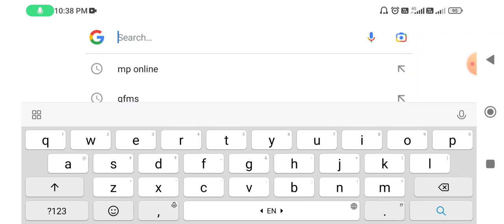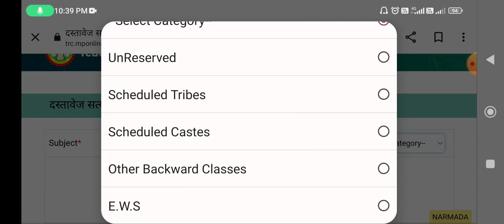varg 01 ki atirikt chayan soochi huyi jari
वर्ग 1 की अतिरिक्त चयन सूची हुई जारी |

           🙏🙏धन्यवाद साथियो🙏🙏